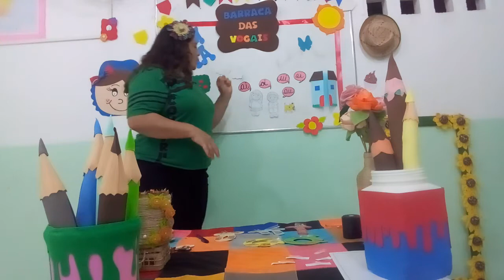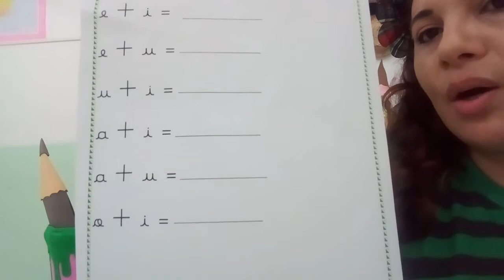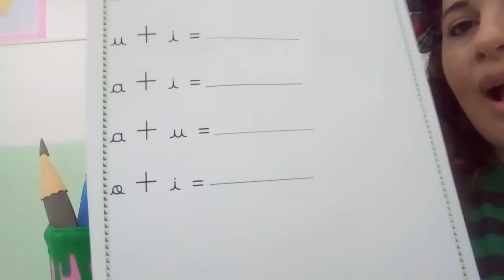Infantil IV - LINGUAGEM - 17/06/2020